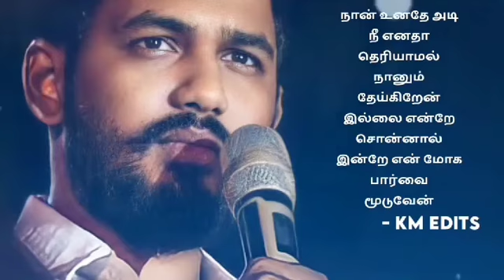nan unadhe aadi nee endhaa?.. love song what app status tamil